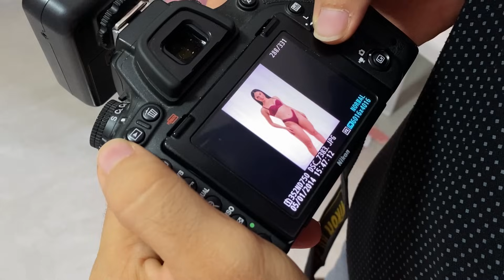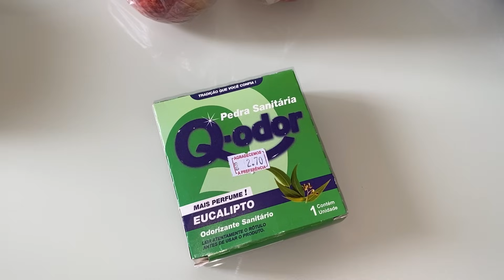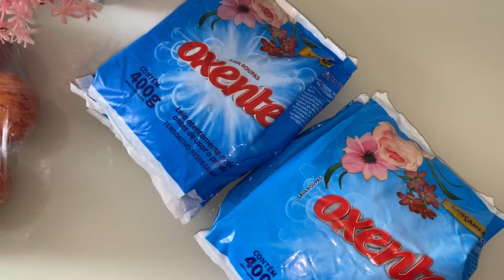VLOG | ROTINA MATINAL (Trabalhos,treino,faxina,alimentação) ⏰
Hoje deixo aqui pra vocês nesse vídeo um pouquinho da minha rotina matinal,da minha realidade sem filtros.
Me siga também no Instagram para me acompanhar de mais pertinho 👇🏽
Link Instagram: